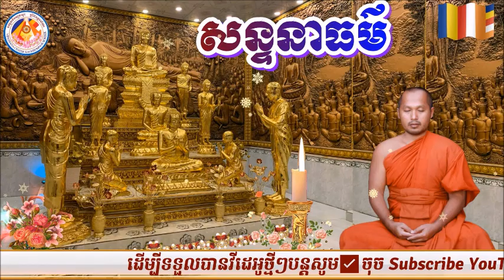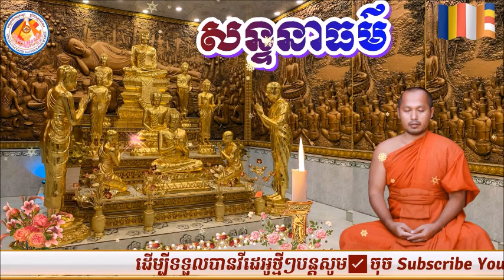សន្ទនាធម៌📚បង្រៀនដោយ ព្រះធម្មាចារ្យ​ ទុំ​ វចនាToum Vachana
📚ធម្មទានដោយ ព្រះធម្មាចារ្យ​ ទុំ​ វចនា​ រក្ខិតសីលោ​
📡ផ្សាយចេញពីមណ្ឌលវិបស្សនាធុរៈព្រំដែនក្អមសំណក្រោម
ភូមិក្អមសំណ​ ឃុំក្អមសំណ​ ស្រុកលើកដែក​ ខេត្តកណ្តាល។
Liveថ្ងៃ០៣រោច ខែអស្សុជ ឆ្នាំឆ្លូវ ត្រីស័ក​ ព.ស.២៥៦៥/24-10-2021
✅ចុចSubscribe Channel Toum Vachana​ official